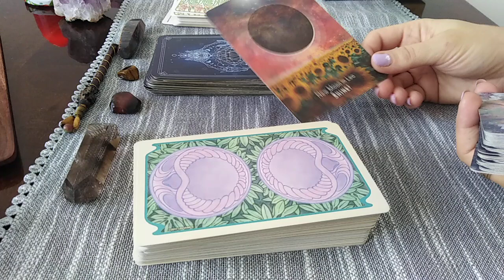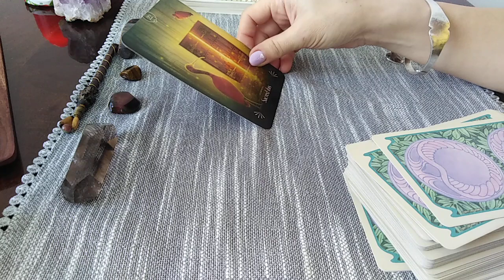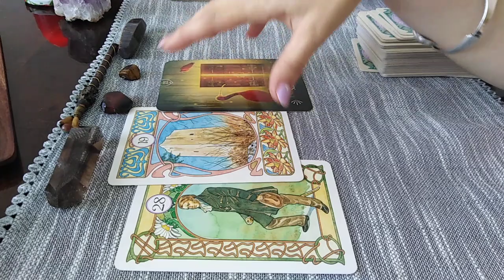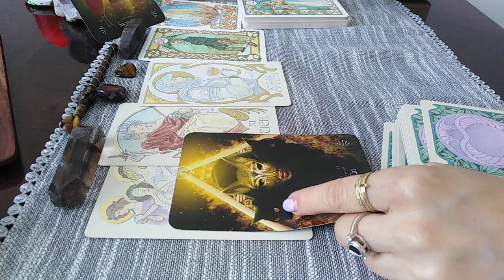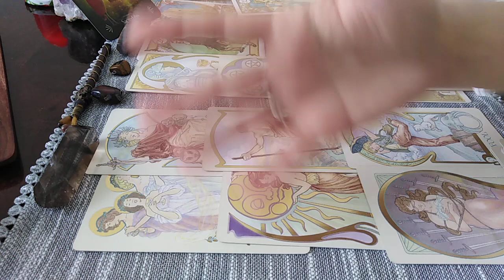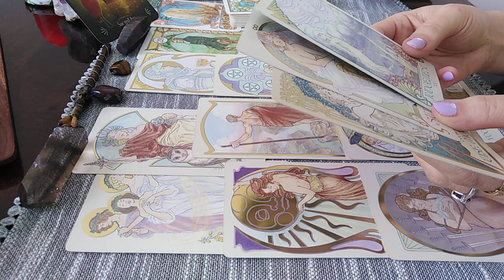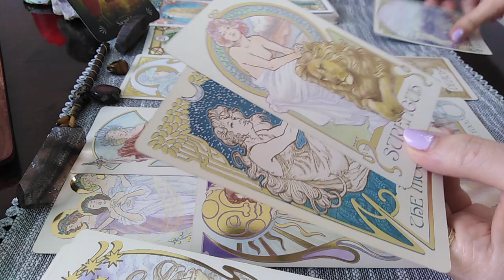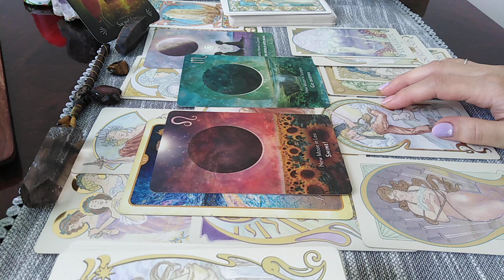LEU - AUGUST 2022 - STRALUCITI !!!!